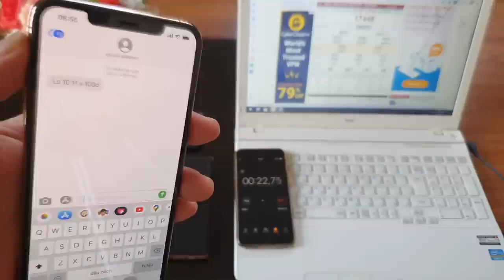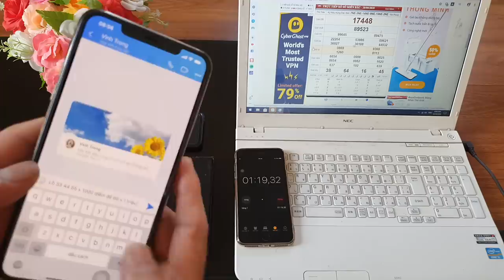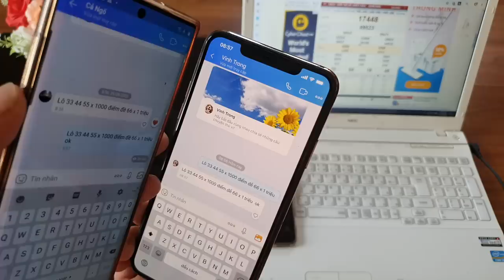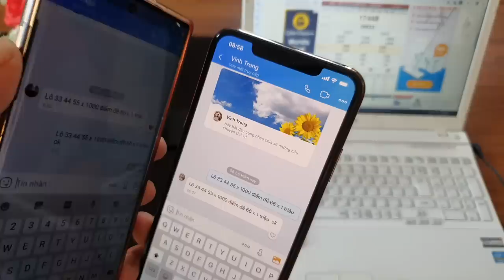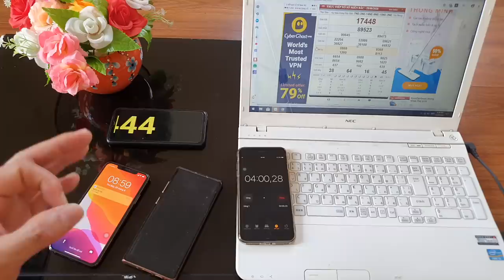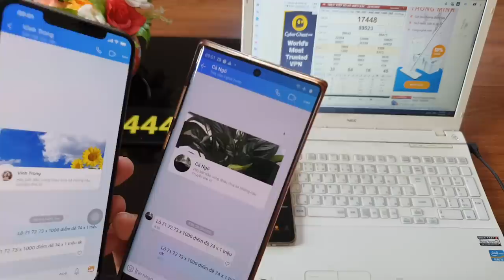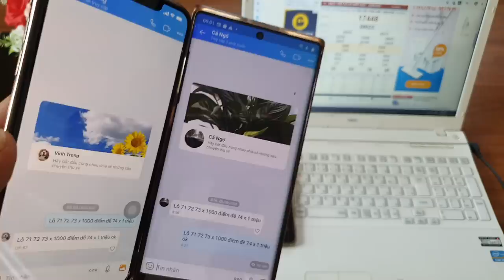phần mềm sửa tin nhắn lô đề - sửa tin nhắn lô đề - máy sửa tin nhắn lô đề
chúng tôi cung cấp phần mềm chỉnh sửa tin nhắn lô đề phần mềm cao cấp độc quyền của chúng tôi với phần mềm sửa tin nhắn này anh em chơi lô đề bằng gửi tin nhắn và sửa tin nhắn anh em sẽ dành chiến thắng tuyệt đối